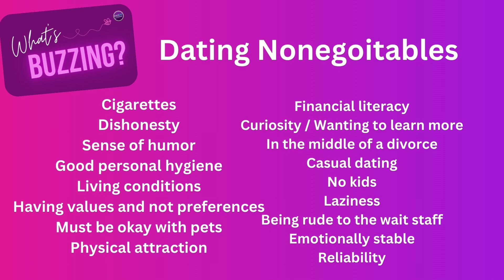What are your dating non-negotiables?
For this week’s What’s Buzzing, Taminique and Michelle are talking ‘dating non-negotiables.’ This list has been going around on Reddit and they are things that people are not willing to compromise on in a relationship. For Taminique, a big non-negotiable for her is going to church and for Michelle, she is allergic to pets so she can’t be with someone who has a lot of animals. Let us know what your dating non-negotiables are and if you think the list is reasonable!